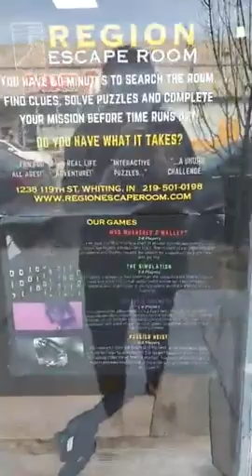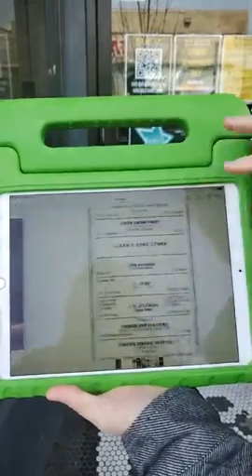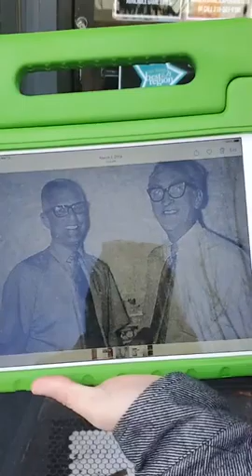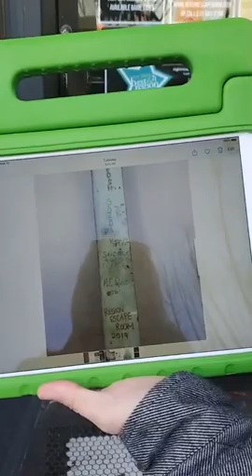Flashback Friday - Episode Ten